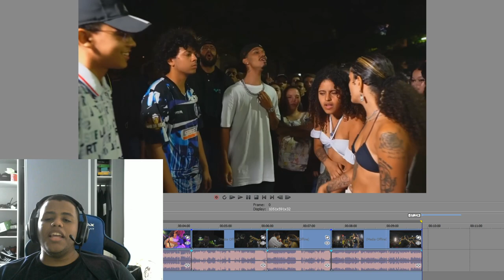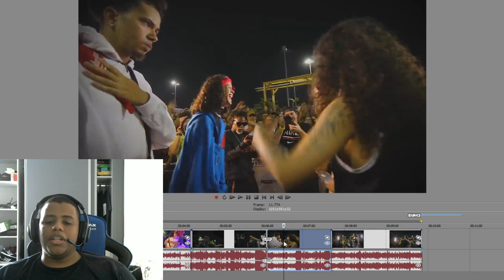ROUND SINISTROS NO BEAT VICIANTE